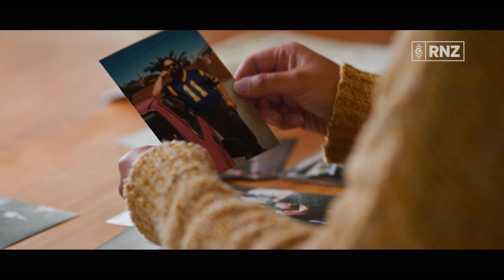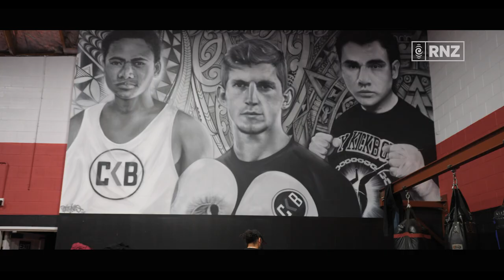Fighting Chance | Episode 1 | RNZ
[PG] The programme has started and the trainers are not taking it easy on the new guys.